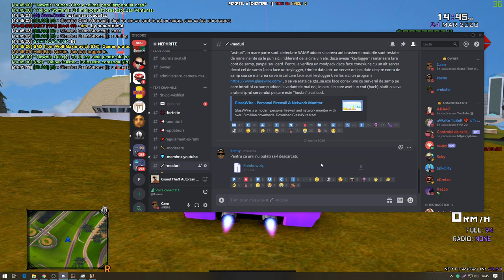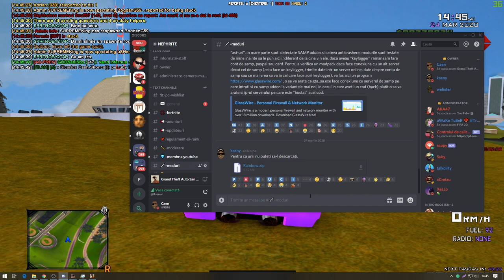MODPACK + RAINBOW | WEEK 3 BATTLE PASS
➤Referal pentru un start mai bun pe server:  Caen

➤Modurile le gasiti pe serverul de discord pe canalul numit "moduri"